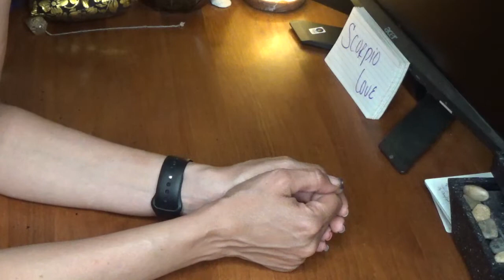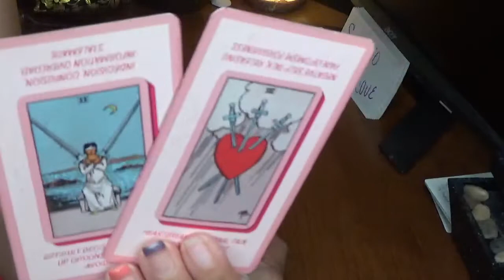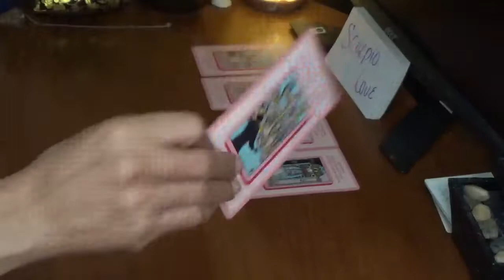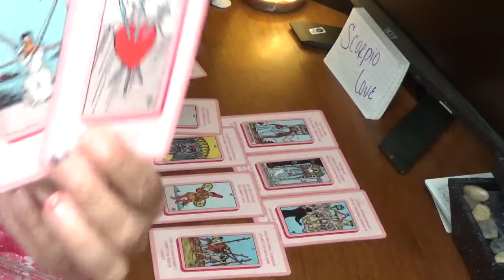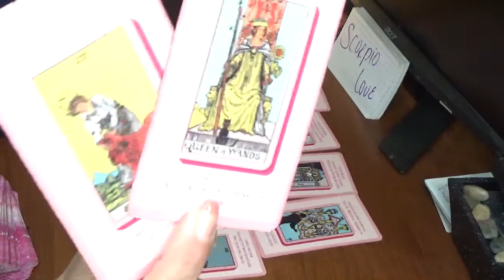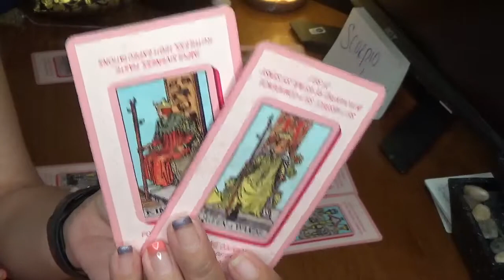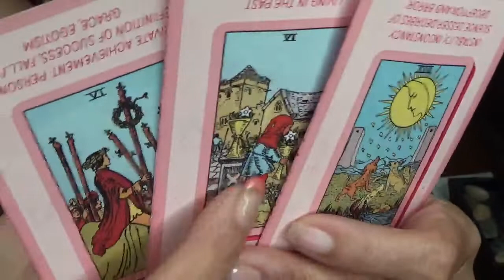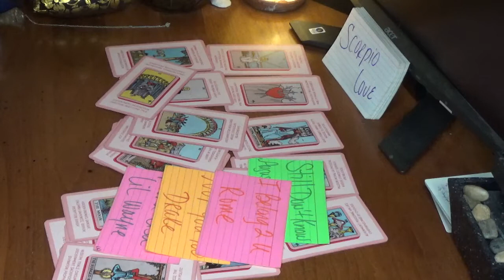Scorpio Next 72 Hours